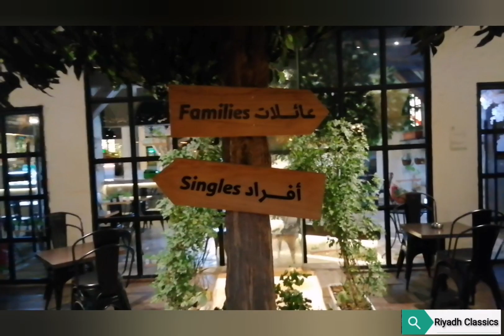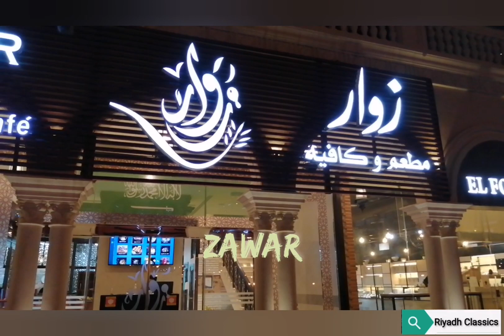Fortore Mall, Riyadh فورتور مول الرياض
Forture Mall, Riyadh

This mall have a glimpse of Emirates mall in Dubai and Venicia Mall of Qatar. Very nice and beautiful mall with somw outclass cafes.